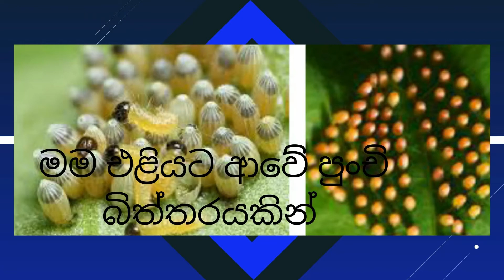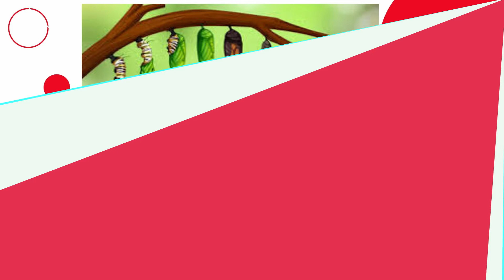3 වසර 5 වන පාඩම හරි පුදුමයි / 3 wasara 5 wana padama hari pudumai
3 වසර  කියවීම් පොතෙහි 5 වන පාඩම හරි පුදුමයි පාඩම මෙහි පැහැදිලි කර ඇත